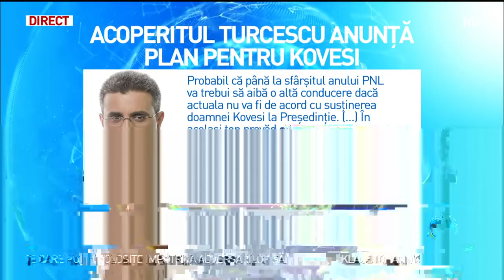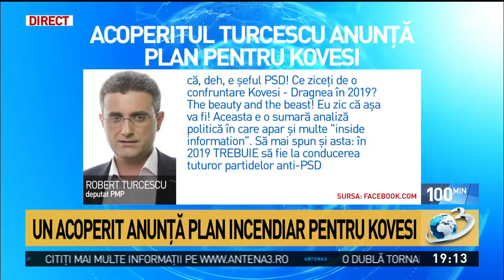Acoperitul Turcescu anunţă plan pentru Kovesi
După ce USR a invitat-o să i se alăture, Laura Codruța Kovesi ar putea fi viitorul candidat al dreptei la prezidențiale. Cel puțin, în opinia lui Robert Turcescu.